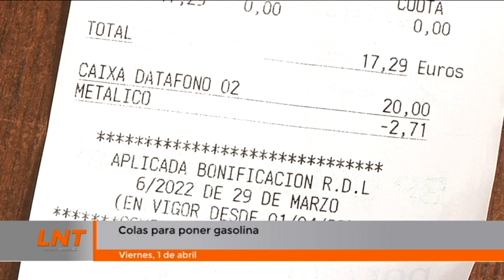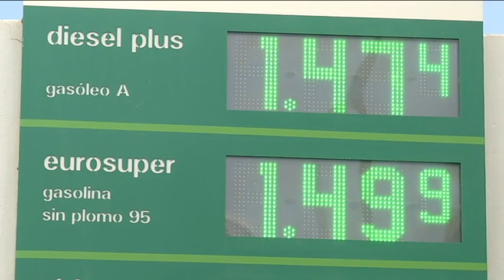Colas para poner gasolina